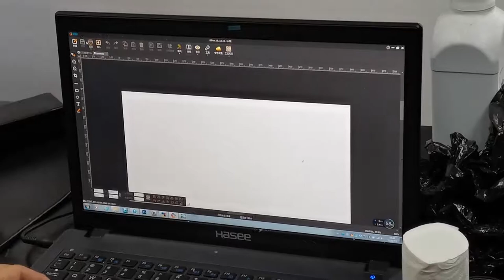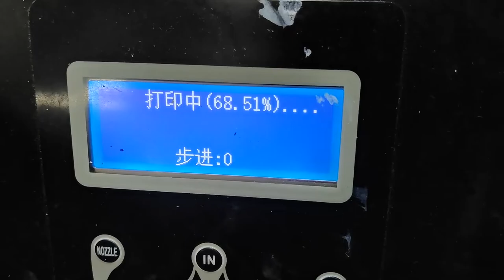coir door mat printing by A1UV printer